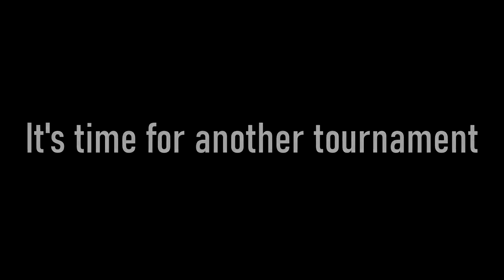Sprint Tournament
It's time folks.

Time for another Distance tournament!

Dates, prizes, and more will be coming in another video or channel update here soon.